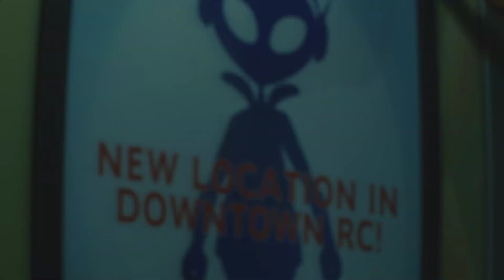Resident Evil 3 Remake Tifa Red Shaky Costume /Biohazard 3 mod [4K]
Jill Morningstar | Resident Evil 3 Remake Mod - PC (4K HDR 60FPS) | Resident Evil 3 Sexy Mods

Thanks modders!

Jill Morningstar Mod:
Wiwilz